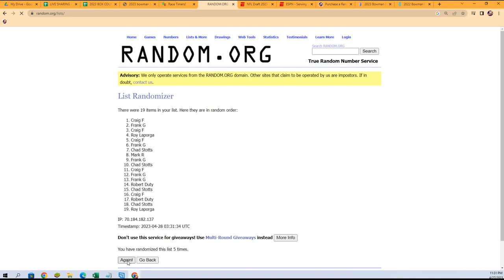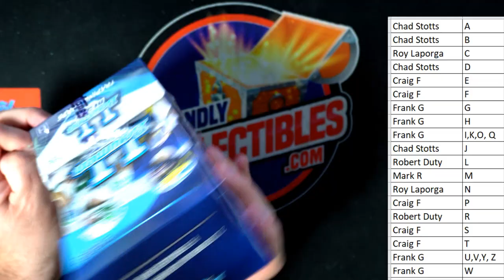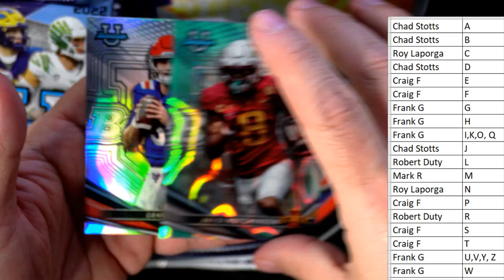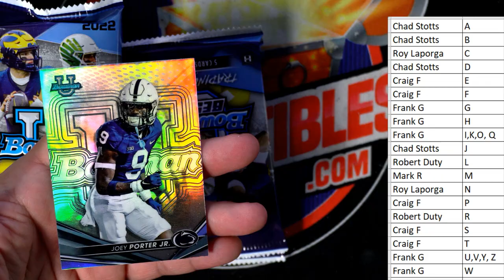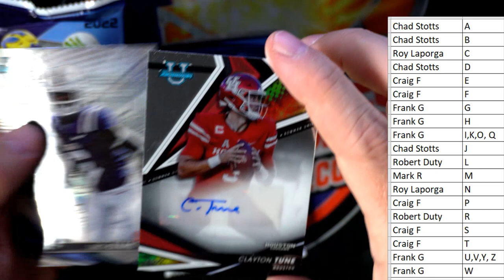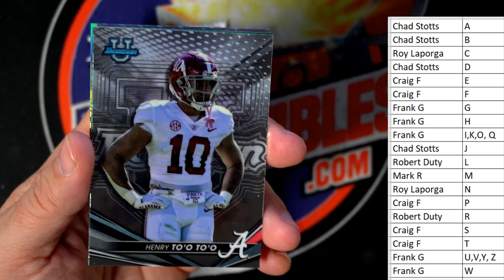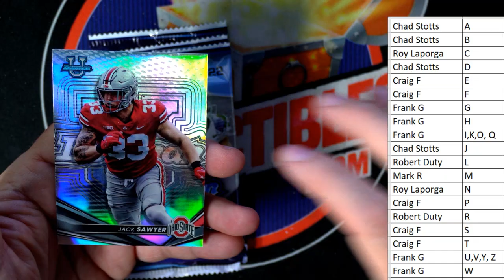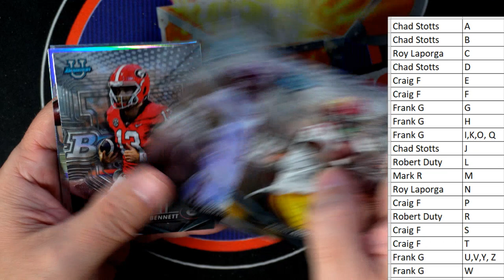Opening a box of 2022 Bowmans Best University Football ID 22BESTU102